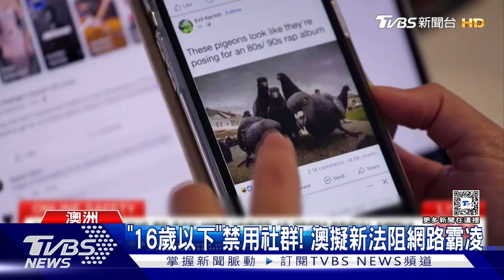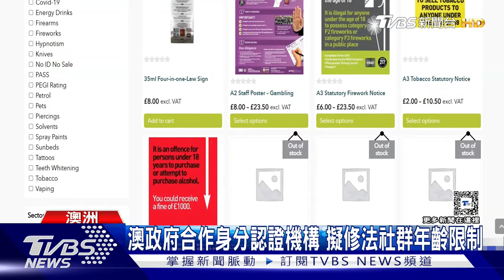領先全球! 「16歲以下」禁用社群 澳擬新法阻網路霸凌｜TVBS新聞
澳洲一名12歲女孩，因為遭受多年網路霸凌輕生，現在澳洲政府將擬新法，禁止16歲以下用戶使用社群，並合作一間身分認證機構，協助驗證用戶年齡，不過當地仍出現反對聲浪，認為這會弱化兒童尋找網路資訊的能力。